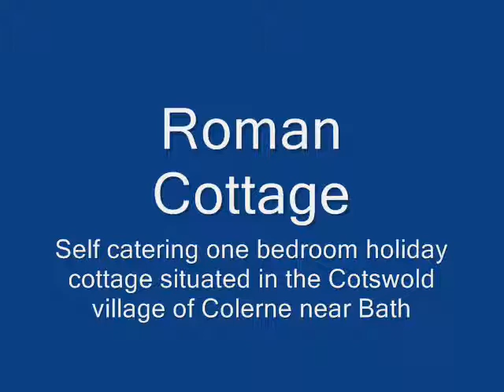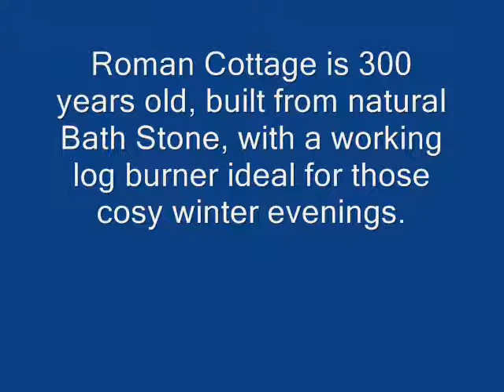Roman Cottage Colerne Near Bath | Holiday let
Our stunning 300 year cottage is available for your self catering holiday. Situated in the Cotswold countryside close to Bath, Lacock, and Castle Combe. Perfect for a romantic get away.